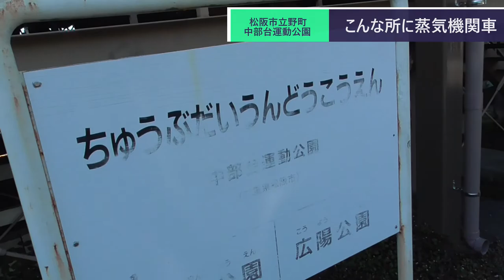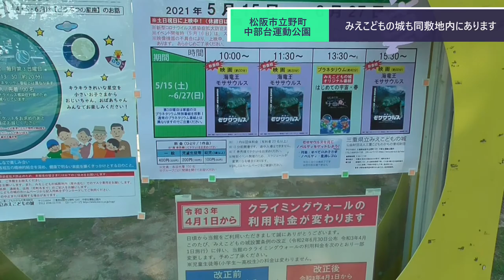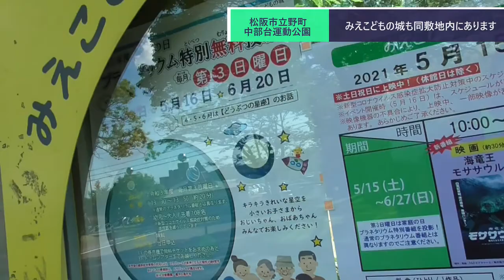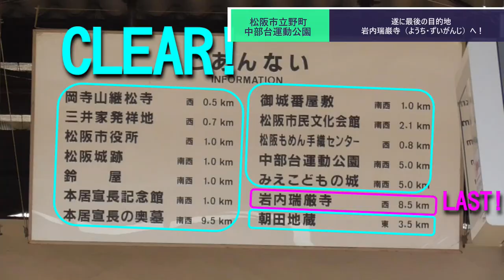ST076'4 中部台運動公園で見つけた蒸気機関車と、みえこどもの城【松阪駅構内にある名所案内完全制覇の旅リベンジ】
プレイリスト：ST076 松阪駅構内にある名所案内完全制覇リベンジ

　今回は本居宣長の奥墓（おくつき）から中部台運動公園・みえこどもの城へやって来ました。
　車なら10分もかからない距離にあるので便利ですが、公共交通機関だと結構大変そうですね…

　サムネイルにも使用しているC58 51は紀勢本線などで活躍していた機関車らしいです。

当動画関連サイト・チャンネルはこちら↓
公益財団法人 三重こどもわかもの育成財団さま